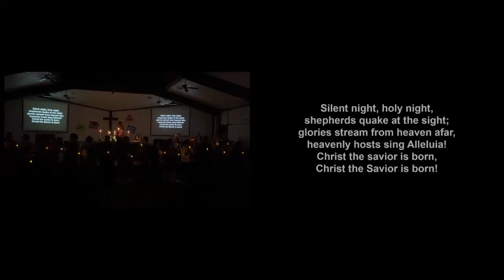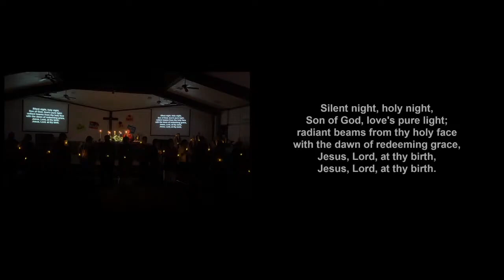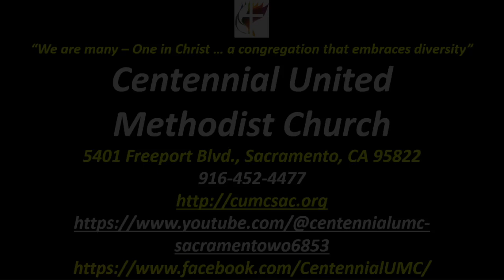December Video Newsletter - Longer Version